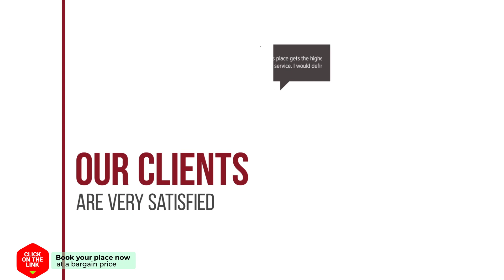El Greco Traditional Houses hotel review | Hotels in Skhinokapsala | Greek Hotels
El Greco Traditional Houses hotel video review. Hotels in Skhinokapsala, greek 3 stars hotels.